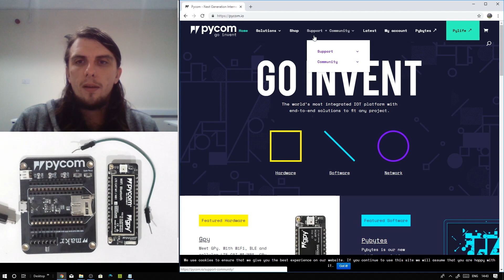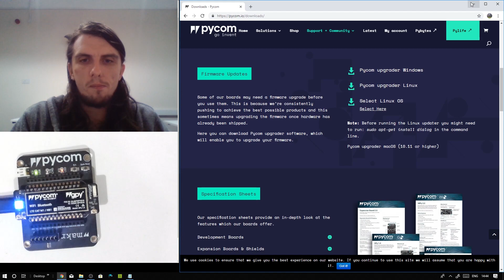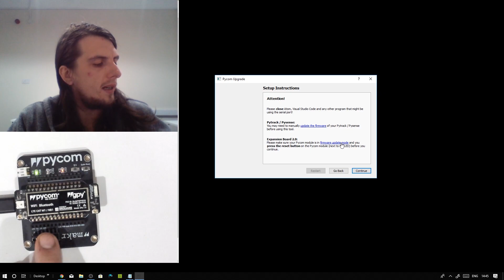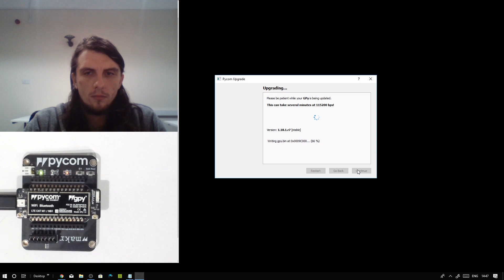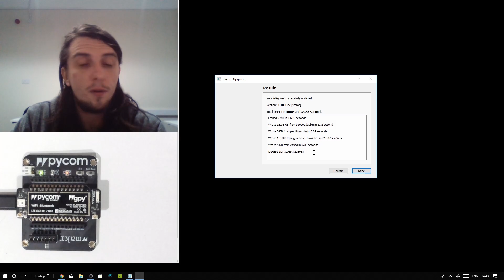How To Flash Your Pycom Devices With The Latest Firmware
How To Flash Your Devices With The Latest Firmware

A step-by-step video to get you started with our Pycom devices or if you just need a quick reminder of how to do this.

Works across devices - gpy, sipy, fipy, lopy.

Equipment List

- Pycom Expansion Board
- FiPy or other Pycom development board of your choice

Setting Up Your Software

Step one:

and download VS code which is a free IDE.

Step Two:

Install VS Code and create a new folder - let’s call it “Dev”

Step Three:

and download the latest firmware for your operating system (Mac OS X, Windows or Linux are supported only)

Shot and edited by the Norwich Pycom Evangelist Team January 10th 2019 and presented by Paul, Technical Evangelist at Pycom.

Useful Stuff